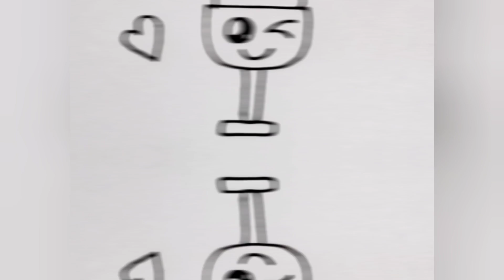رسم للاطفال / رسم مثلجات بشكل كيوت رسم سهل للاطفال/ رسم سهل / تعليم الرسم للاطفال خطوة بخطوة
في هذا الفيديو سنتعلم رسم مثلجات كيوت رسم سهل وجميل للاطفال بطريقة بسيطة خطوة بخطوة، في اسهل فيديو رسم لتعليم طريقة رسم المثلجات بكل بساطة، من فيديوهات تعليم الرسم للاطفال وتعليم الرسم للمبتدئين رسم سهل جدا.